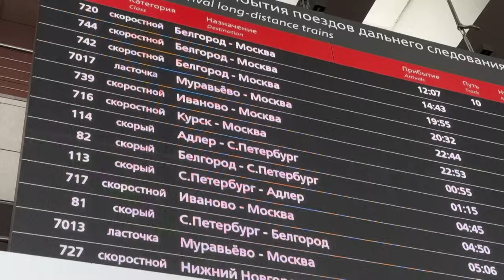Ukrainische Offensive: Russland ordnet weitere Evakuierung an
Aufgrund der ukrainischen Offensive in der russischen Grenzregion Kursk hat Russland weitere Menschen aus dem Gebiet gebracht. Auch in der angrenzenden Region Belgorod wurden Dörfer evakuiert.